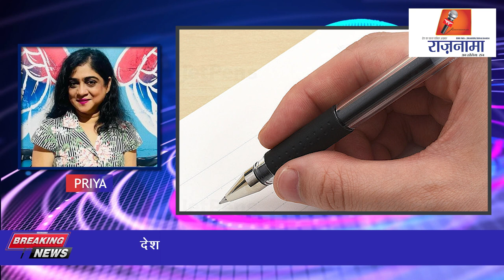anchorpriya देश दुनिया की तमाम बड़ी खबरें राज़नामा टी.वी में देखे प्रिया के साथ।।